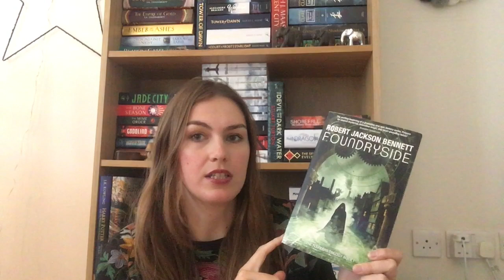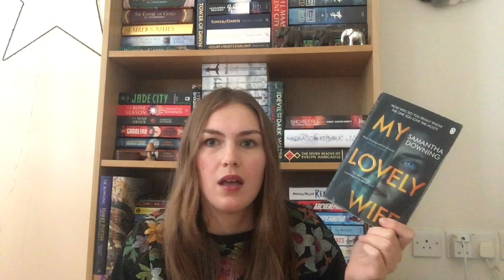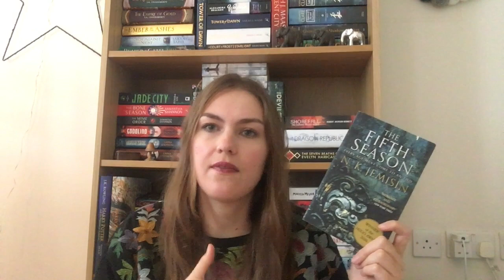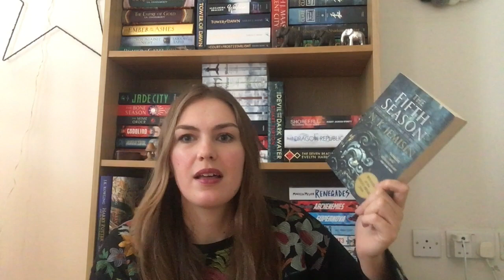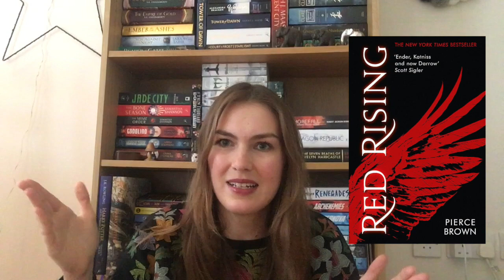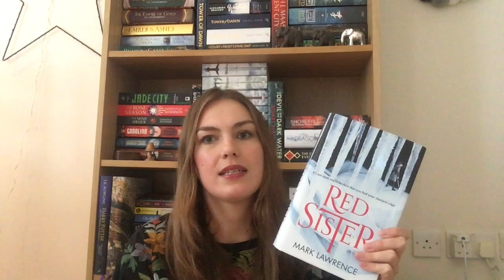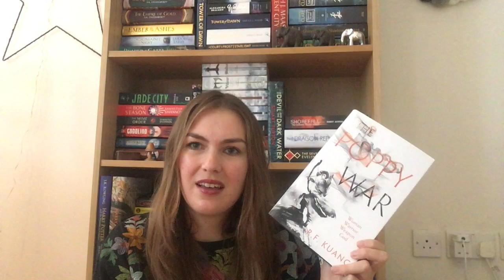Books I've Changed My Mind On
Here are some books that I feel different about upon reflection or reread. Sometimes it's positive, sometimes it's negative.
Also a slight side tangent on the influence of other reviewers on our perceptions of a book.